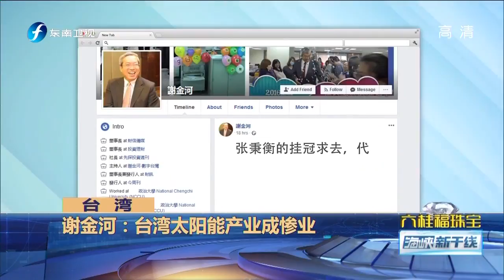蔡英文赖清德连放豪语 台媒 经济好不好问摊商最准 【海峡新干线】